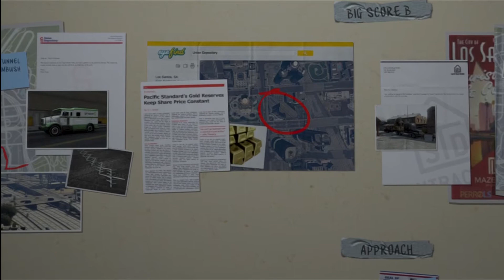GTA 5 / GTA V - Setting up a heist / Bank Robbery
GTA 5 / GTA V - Setting up a heist
GTA 5 / GTA V - How to set up a heist
GTA 5 / GTA V - Bank Robbery